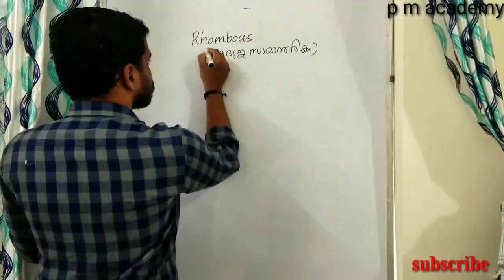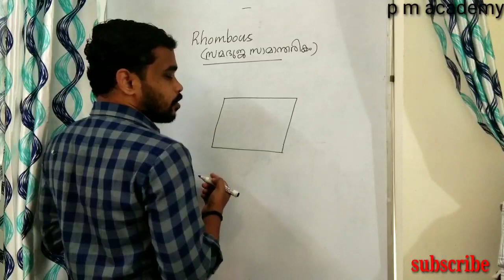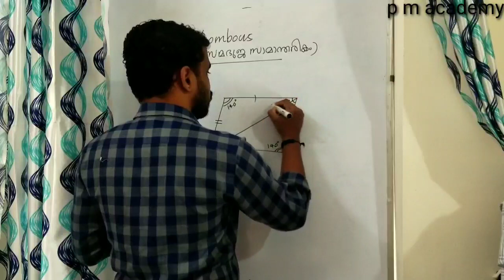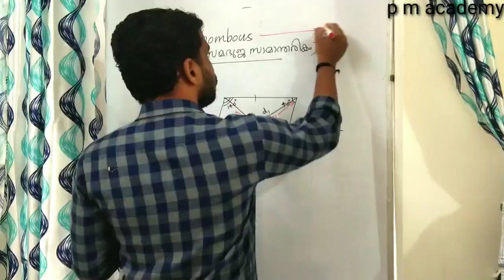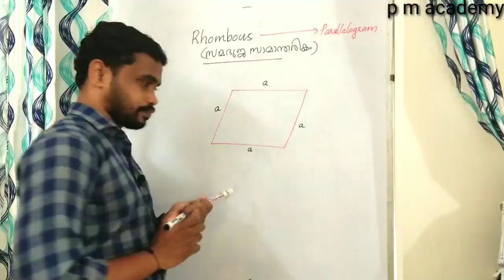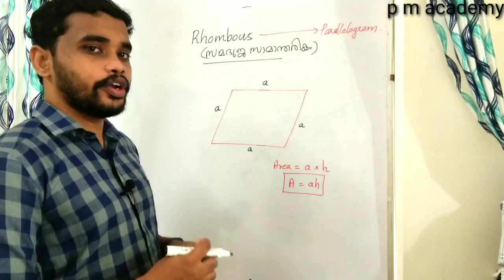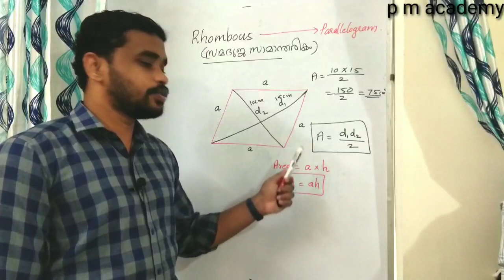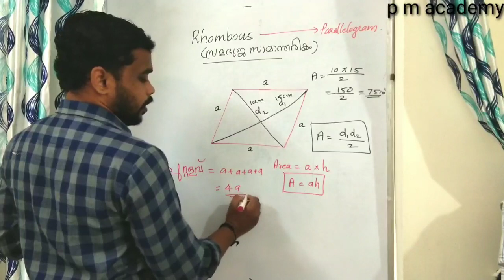Rhombus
Properties of rhombus.
Area
Perimeter
P m academy